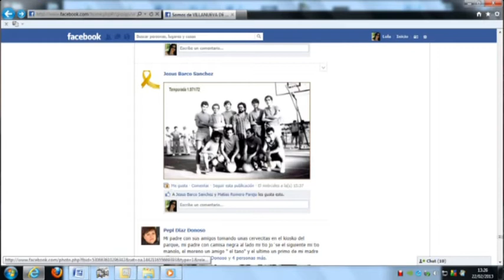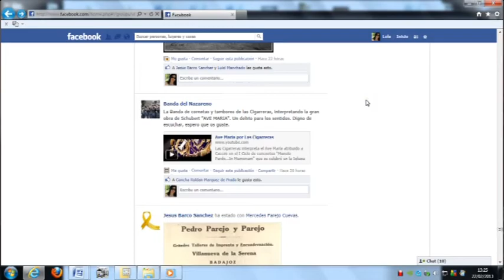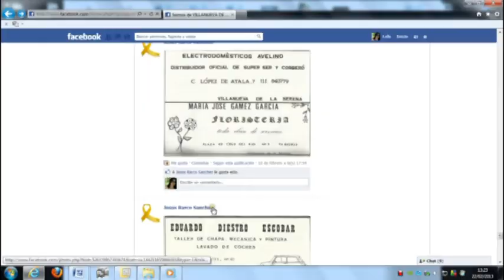INFORMATIVO RP Maria Lozano y Grupo Somos de Villanueva Campaña Solidaria